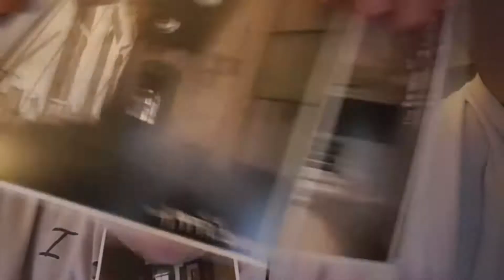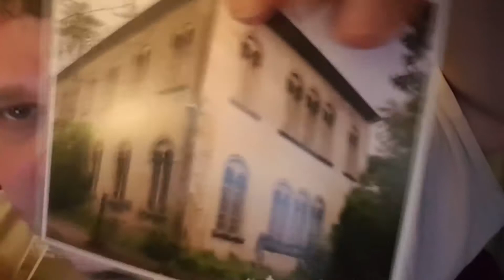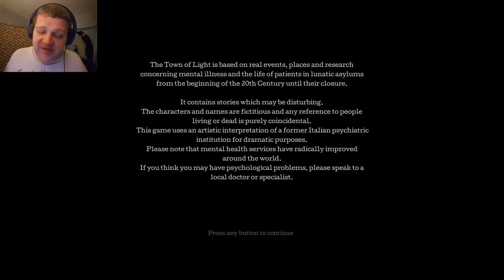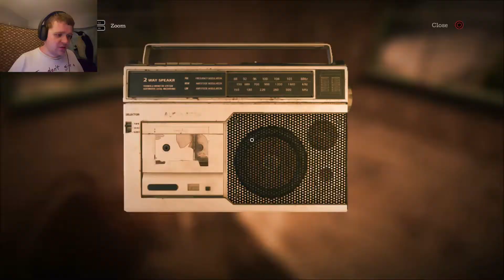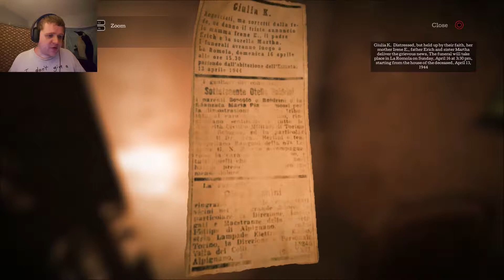Facing Your Past | The Town of Light | Part 1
In this game we play as Rene, who returns to the asylum she was in as a child in order to remember what happened. The asylum is based on a real asylum in Italy that was shut down for inhumane practices.